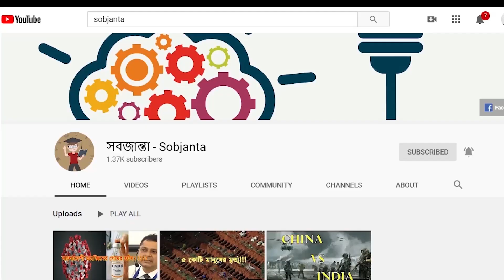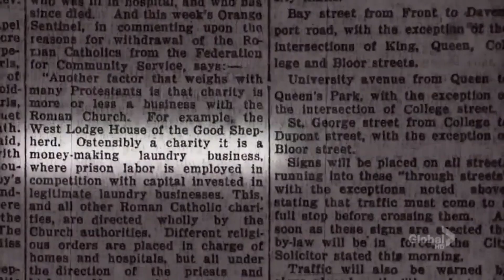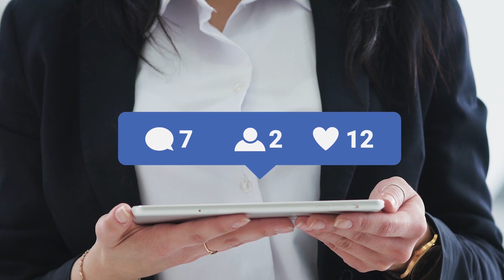আয়ারল্যান্ডে গির্জার নিচে পাওয়া গেল হাজার হাজার শিশুর কঙ্কাল - গা শিউরে উঠা বর্বরতার ঘটনা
ধর্মের নামে এমন ভয়াবহ বর্বরতা অবিশ্বাস্য!!

ধর্মের প্রধান একটি উদ্দেশ্য হচ্ছে সমাজে ন্যায়নীতি এবং শান্তি প্রতিষ্ঠা করা। কিন্তু ধর্ম ব্যবসায়ী আর স্বার্থান্বেষীরা যখন ধর্মের পরিচয়ে ক্ষমতাধর হয়ে উঠে তখনই বিপত্তি ঘটে। ধর্মের নামে শুরু হয় অনাচার। আর এটিই ঘটেছিলো ১৮ শতকের আয়ারল্যান্ডে। গা শিউরে ওঠা অত্যাচার হয়েছিলো নারী এবং শিশুদের উপরে। আর সেইটাই জানবেন এই ভিডিওতে।

বাংলায় একটি প্রবাদ আছে যে, রক্ষকই যখন ভক্ষক। এর অন্যতম একটি দৃষ্টান্ত হতে পারে ম্যাগডালেন লন্ড্রি। ম্যাগডালেন লন্ড্রি সবার চোখেই ছিল একটি আলোকিত প্রতিষ্ঠান, কিন্তু এই আলোর নিচেই লুকানো ছিল অন্ধকার। ধর্মের নৈতিকতা রক্ষার নামে এখানে খুন করা হয়েছে অন্তত ৯ হাজার নিষ্পাপ শিশুকে, যারা জানতো না কোন অপরাধে তাদের এভাবে মেরে ফেলা হচ্ছে। আয়ারল্যান্ডের কুখ্যাত ম্যাগডালেন লন্ড্রির ঘটনা নিয়েই সবজান্তার আজকের আয়োজন।

আঠার শতকের শেষ ভাগে রিপাবলিক অব আয়ারল্যান্ডে বিবাহ বহির্ভূত সম্পর্কের পরিমাণ খুব বেড়ে গিয়েছিল। বিবাহ বহির্ভুত সম্পর্কে জড়িয়ে গেলে এবং তার ফলে সন্তান ধারণ করলে, সেই নারীকে সমাজ থেকে বের করে দেওয়া হতো। স্বভাবতই সরিয়ে নেয়া হতো তার জন্ম দেওয়া সন্তানকেও। এমনকি নিজের পরিবারও ঐ নারীকে আর পরিবারের সদস্য হিসেবে গণ্য করতো না। এটাই স্বাভাবিক ছিল, কারণ কোনো পরিবারই এমন কলঙ্কের ভাগীদার হতে চাইত না।